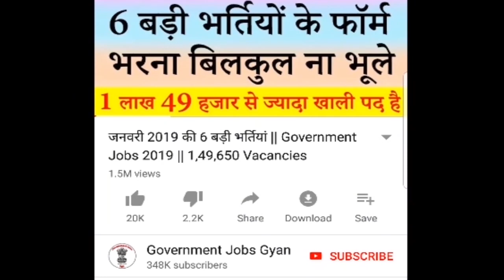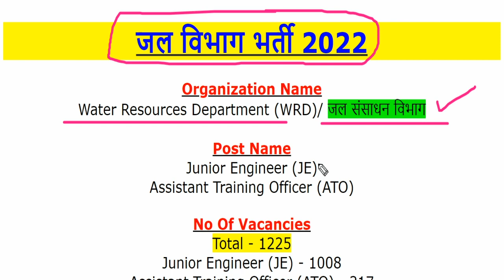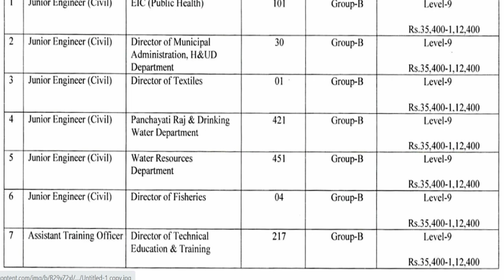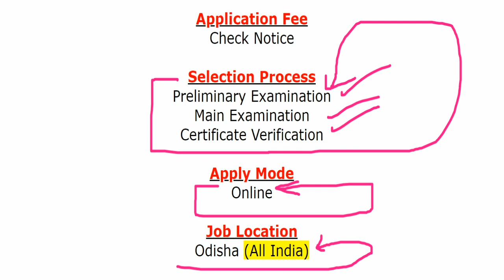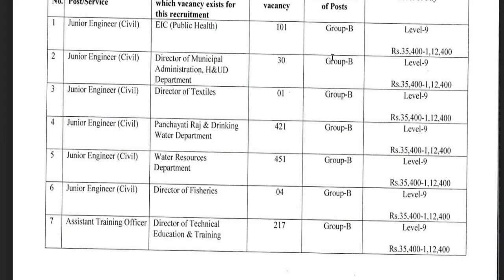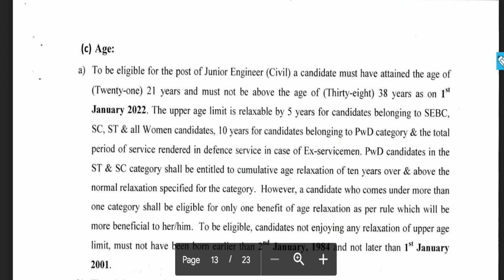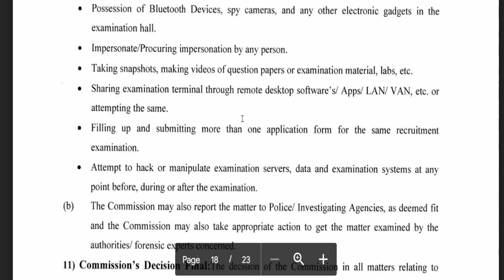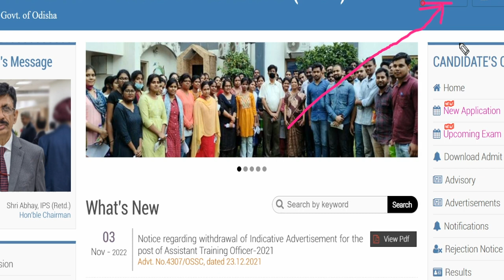Jal Vibhag Vacancy Online Form 2022 || WRD Recruitment 2022 JE & ATO Notification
Water Resources Department (WRD)/ जल संसाधन विभाग has been released a jobs notification for 1225 Vacancies for the Posts of Junior Engineer (JE) & Assistant Training Officer (ATO). Candidates may fill Online Application Form for Jal Vibhag Recruitment through official website of Odisha Staff Selection Commission (OSSC) that is form 11 November 2022 to 10 December 2022.
For more info regarding Jal Vibhag Bharti 2022 such as vacancies, eligibility, dates & other please visit given below link……...

wrd recruitment 2022
जल विभाग भर्ती 2022

If you have queries and suggestion related to Jal Vibhag Vacancy Online Application Form you can comment in the given below comment box.